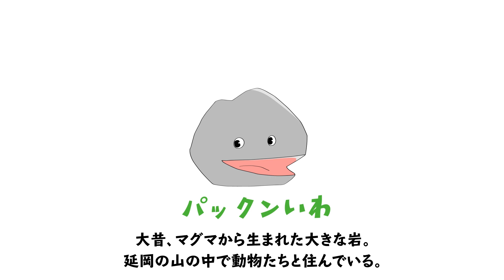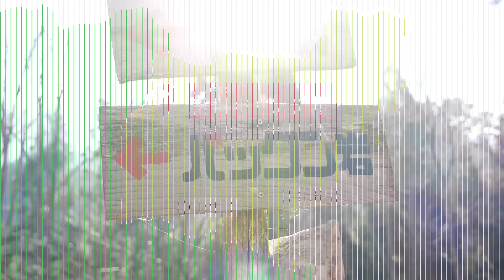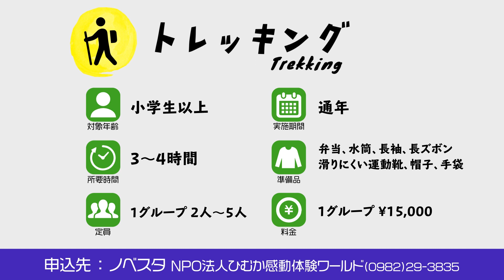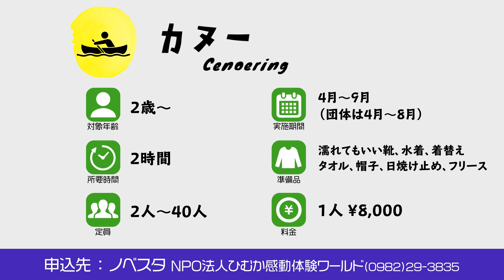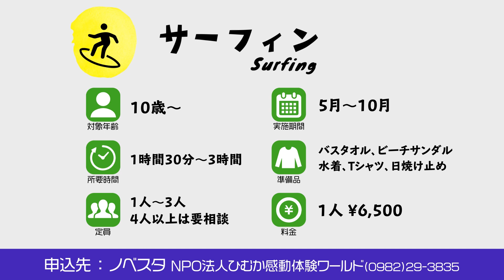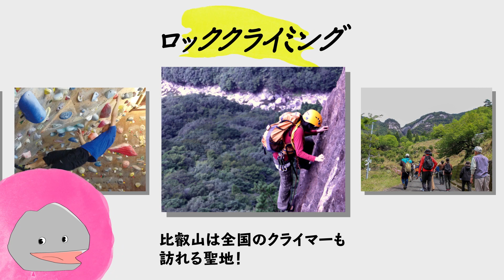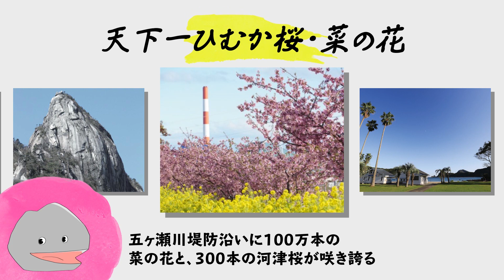アウトドア体験観光プロモーション（宮崎県延岡市）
01:03 トレッキング
02:53 ダイビング
04:43 カヌー
06:32 サーフィン
08:22 サイクリング
10:03 その他のアクティビティ
10:38 観光情報
11:14 グルメ情報
11:41 アクセス